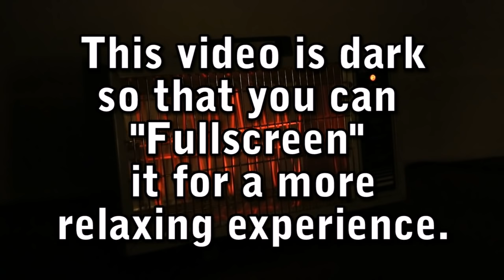Electric Space Heater 9 Hours ASMR Sleep Aid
Electric Space Heater 9 Hours ASMR Sleep Aid, Relaxation and Sleep Sounds, White Noise